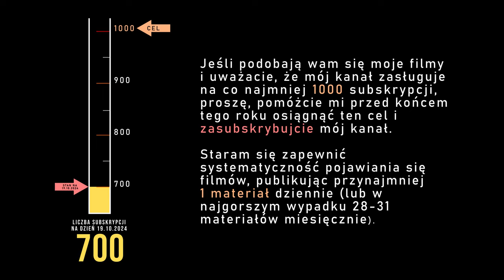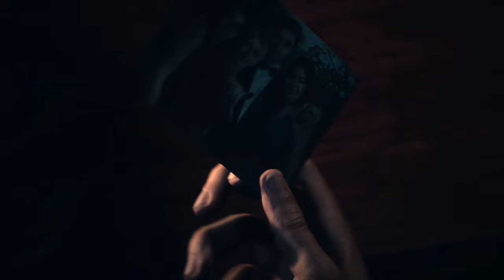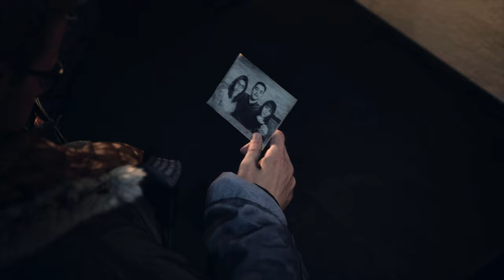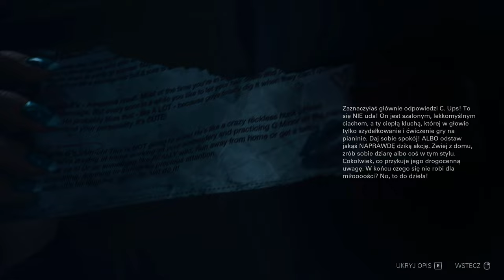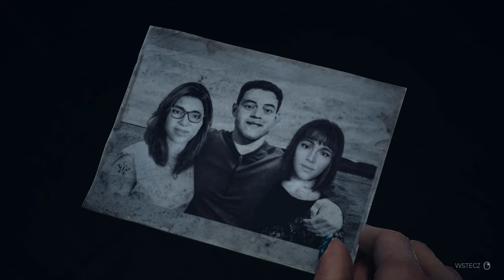Until Dawn (PC) - Rozdział 2/10 (100%, wszyscy żyją) - 4K60, napisy PL, dubbing ANG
Until Dawn (PC) - Rozdział 2/10 (100% znajdziek, wszyscy żyją, najlepsze zakończenie Josha) - 4K60, napisy PL, dubbing ANG